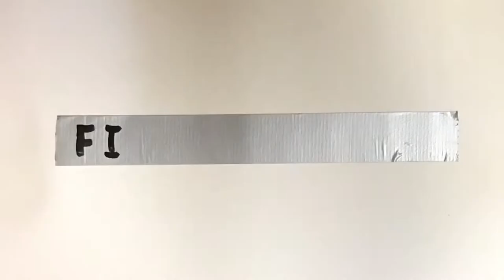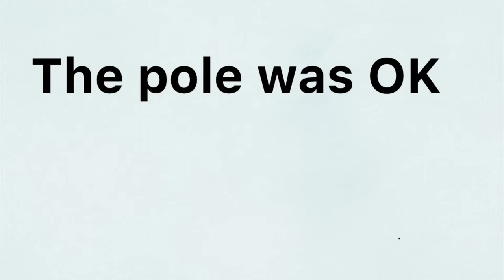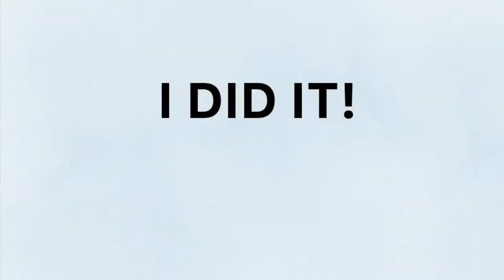RIDING A UNICYCLE WHILE DOING ARCHERY!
In this video I ride a unicycle while doing archery. I show my first attempt to getting a bull’s-eye. I hope you enjoy. ▬▬▬▬▬▬▬▬▬▬▬▬▬▬▬▬▬▬▬▬▬▬▬▬▬